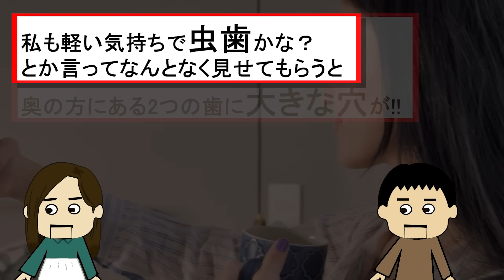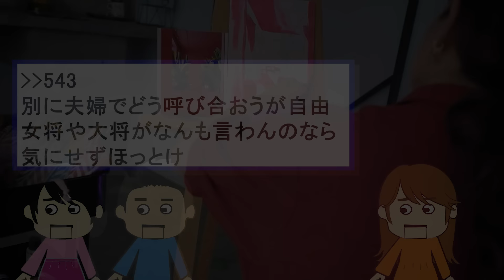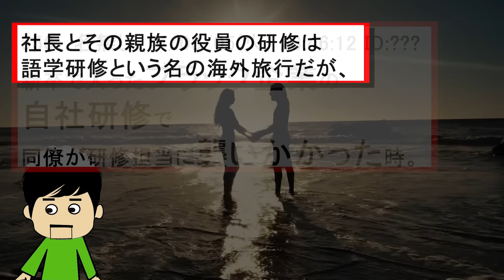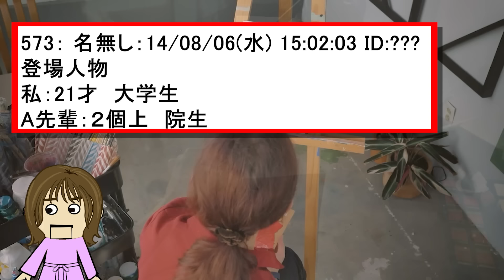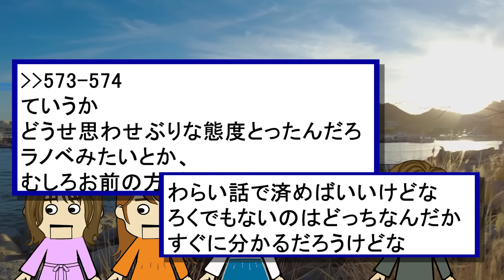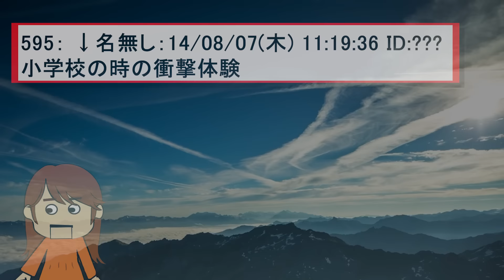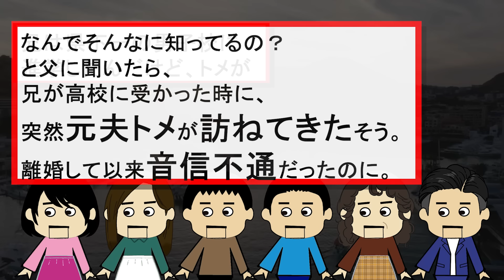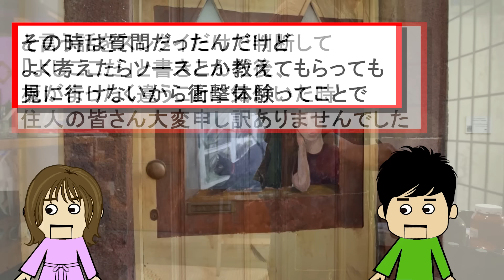【２ch衝撃】同〇愛者カップルたちが赤ちゃんを授かろうとした結果…！！今まで生きてきて凄く衝撃的だった体験18【２ch壮絶】【ゆっくり】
今まで生きてきて凄く衝撃だった体験

引用元：今まで生きてきて凄く衝撃的だった体験2度目

この動画は、今まで生きてきて凄く衝撃だった体験の書き込みを紹介。
衝撃的なもの、スカッとモヤっとから、どーでもいいものまでオムニバス形式で紹介。